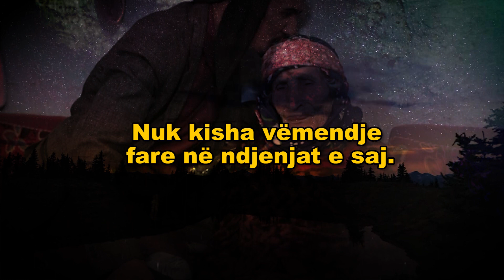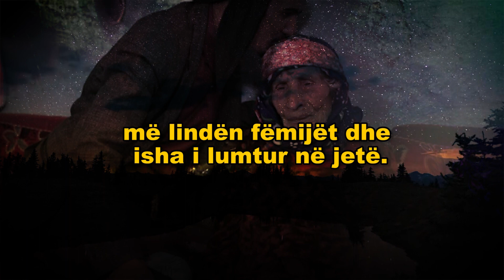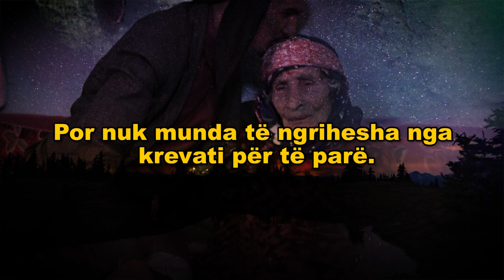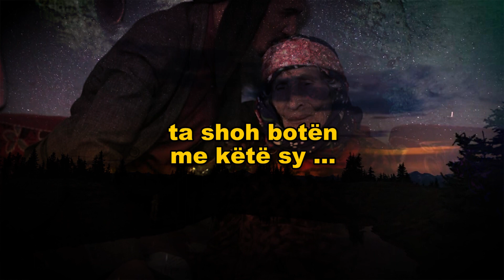Nëna që ia dhuroi syrin djalit të saj